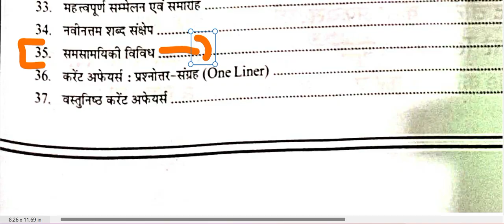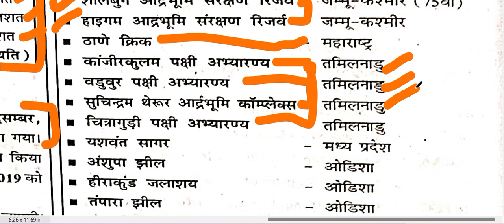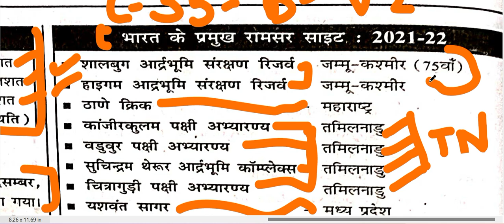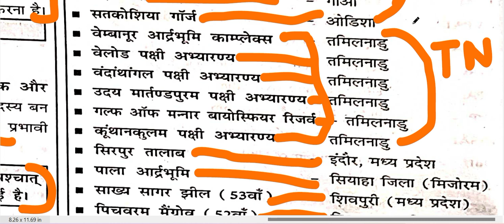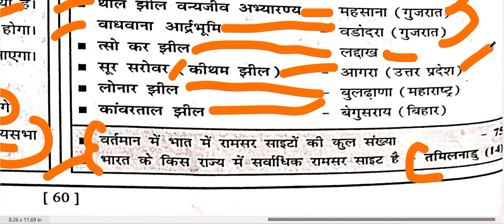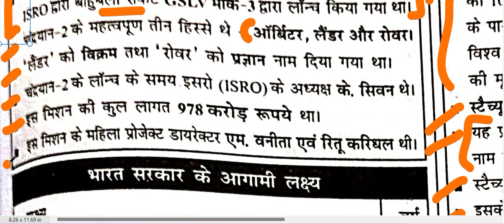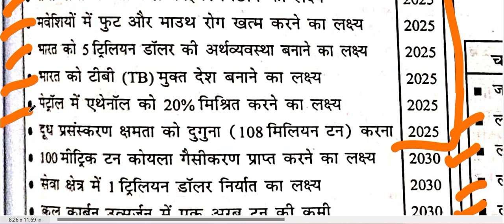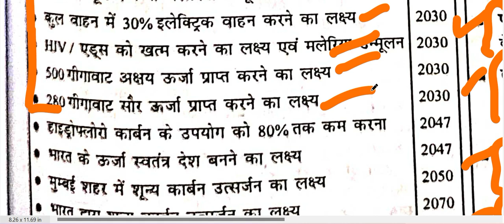AFFAIRS #2023 YEARLY MAGAZINE BPSC68 IMPORTANT CHAPTER CH - PART N0